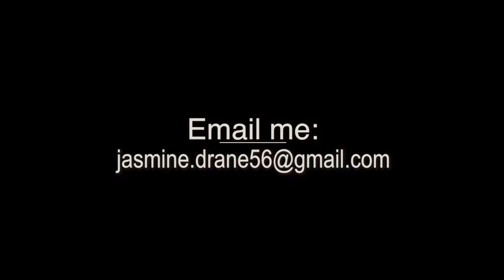Jasmine Drane Demo Reel *Watch in HD*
Hey you guys! Finally finished my demo reel!